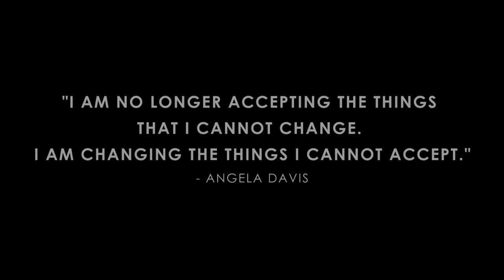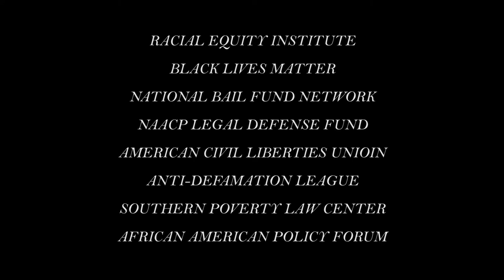Say Their Names (BLM): Bettie Jones